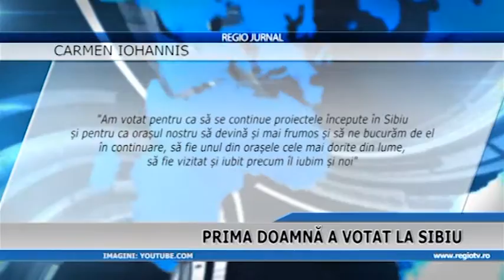PRIMA DOAMNA A VOTAT LA SIBIU